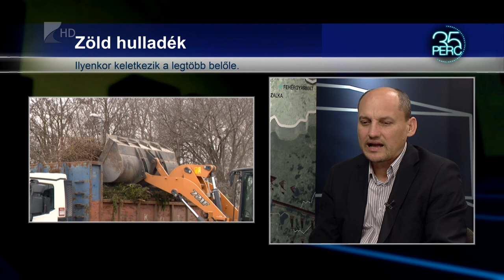Csináljunk komposztot!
Az őszi lombhullásra való tekintettel a zöldhulladék gyűjtőedény mellől, plusz egy zsák zöldhulladékot térítésmentesen elszállít az Észak-Alföldi Környezetgazdálkodási Nonprofit Kft. Akinek ettől több keletkezik, az Nyíregyházán a Korányi Frigyes és a Kerék utcai hulladékudvarban leadhatja a többletet. A kertben elégetni azonban tilos ezt a hulladékot, ajánlott helyette akár a komposzt készítés.